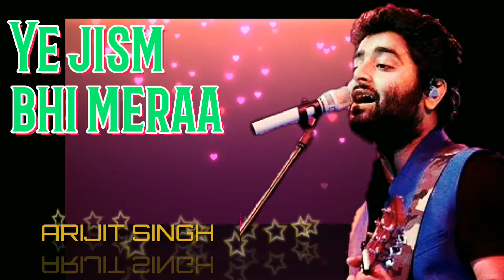Ye rooh bhi meri! Ae dil hai mushkil! Rocking status!! Echo Voice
How did you like the video

Wonderful voice of ARIJIT SINGH